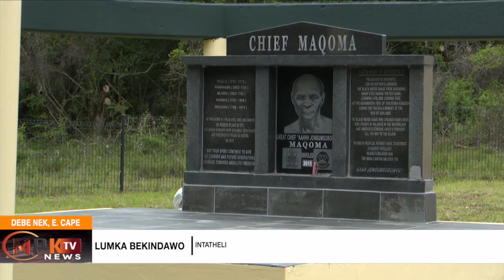uMongameli uRamaphosa uphehlelele iletsema e-EC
uMongameli u-Cyril Ramaphosa ugayinkxaso kwiphondo leMpuma Kapa ngempela veki. Abalandeli bakhe baphume ngobuninzi babo bagcwalisa ibala lebhola eDebe Cebukuhle eQonce